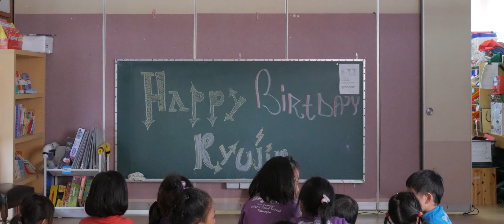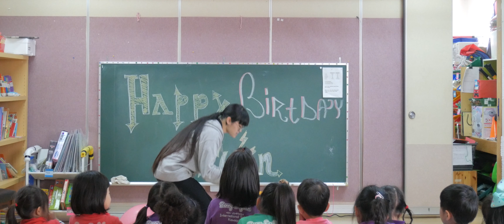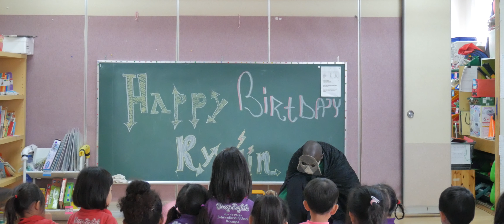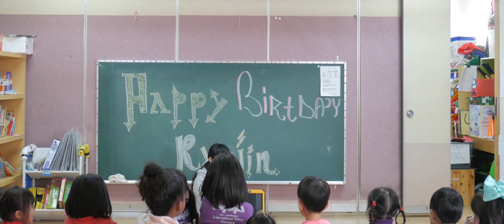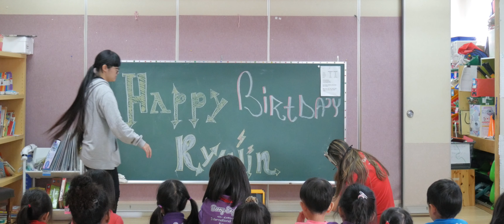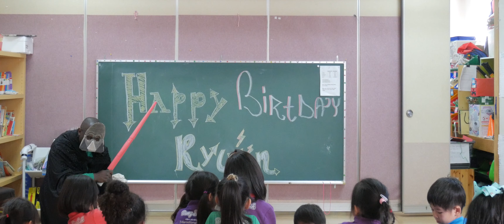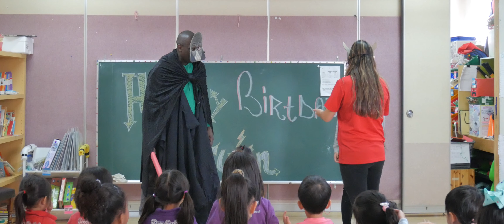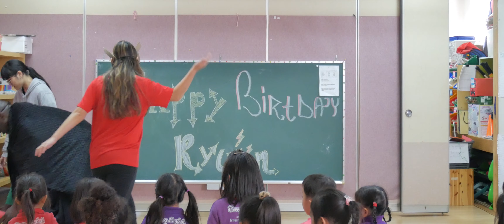Ryujins Birthday 2018!!!